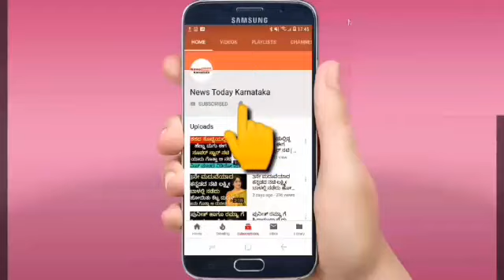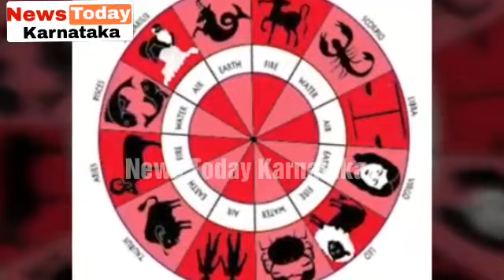ಆಷಾಡ ಅಮಾವಾಸ್ಯೆಯ ನಂತರ ಈ 3 ರಾಶಿಯವರು ಮುಟ್ಟಿದ್ದೆಲ್ಲಾ ಚಿನ್ನ ॥ ಭೀಮನ ಅಮಾವಾಸ್ಯೆ ॥ ಆಷಾಡ ಅಮಾವಾಸ್ಯೆ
ಆಷಾಡ ಅಮಾವಾಸ್ಯೆಯ ನಂತರ ಈ 3 ರಾಶಿಯವರು ಮುಟ್ಟಿದ್ದೆಲ್ಲಾ ಚಿನ್ನ

ಭೀಮನ ಅಮಾವಾಸ್ಯೆ

ಆಷಾಡ ಅಮಾವಾಸ್ಯೆ 2019

ಆಷಾಡ ಅಮಾವಾಸ್ಯೆ

ಭೀಮನ ಅಮಾವಾಸ್ಯೆ ಆಗಸ್ಟ್ 1 2019

ಆಗಸ್ಟ್ 1 ಭೀಮನ ಅಮಾವಾಸ್ಯೆ